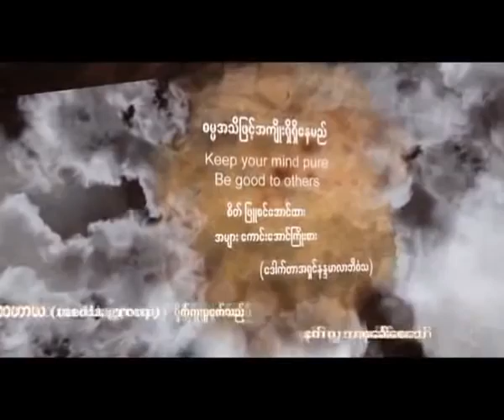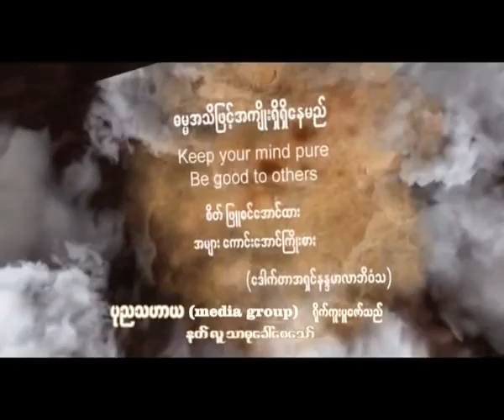အာနာပါနဿတိသုတ် အနှစ်ချုပ် အပိုင်း ၃ (ပါမောက္ခချုပ် ဆရာတော် ဘဒ္ဒန္တ ဒေါက်တာနန္ဒမာလာဘိဝံသ)